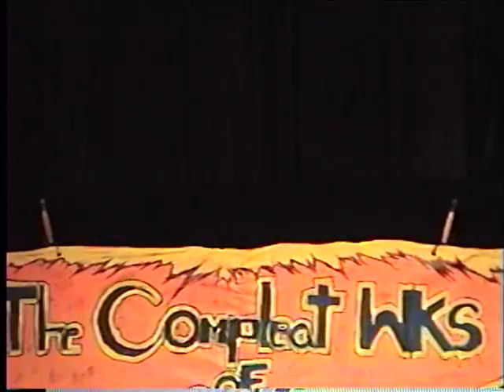SHAKESPEAR PART 3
JACK WALKER-PEARSON
BITS AND PIECES OF A PERFORMANCE by Jack, Anton and Jordan of The CTC.

The Complete Works Of William Shakespear /by Adam Long, Daniel Singer, and Jess Winfield